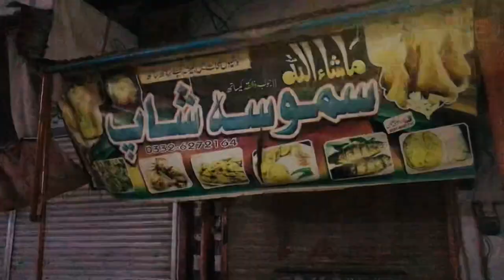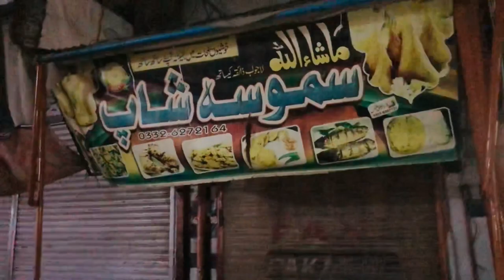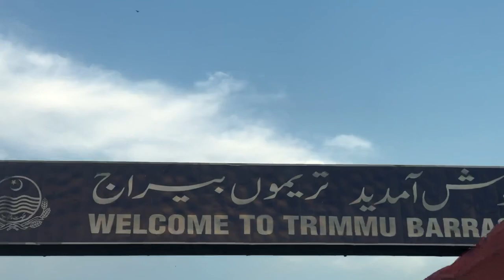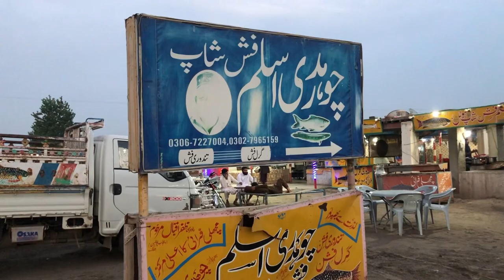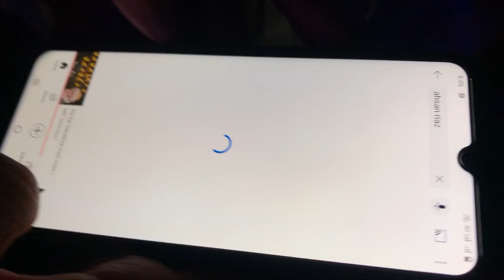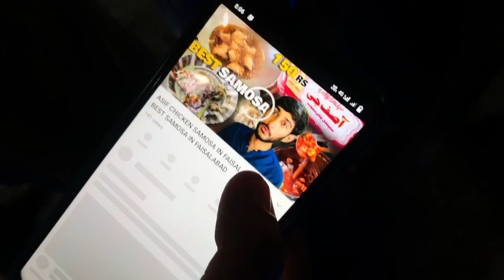JHANG STREET FOOD TOUR | HEAD TRIMMU OLDEST FISH SHOP | CH. ASLAM FISH SHOP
Welcome to the 2nd Episode of JHANG STREET FOOD DAIRIES. In this Video I try the most famous and Delicious fish from the oldest shop of Head Trimmu that is Ch. Aslam Fish Shop.
I hope you enjoy this Dairies.
Fell free to Comment.
In This Video
JHANG STREET FOOD TOUR
HEAD TRIMMU OLDEST FISH SHOP
CH. ASLAM FISH SHOP HEAD TRIMMU
HEAD TRIMMU FISH
FAMOUS JHANG STREET FOOD